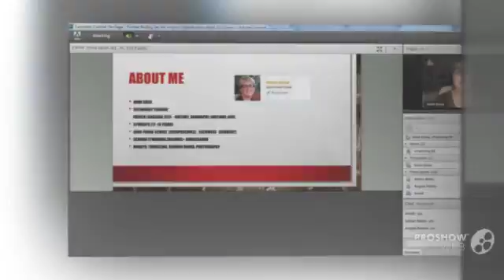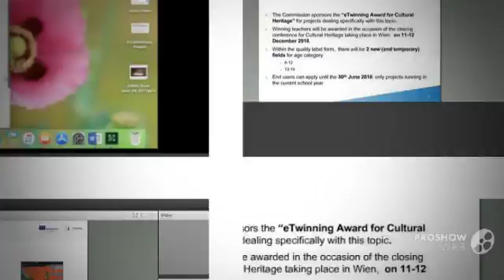eTwinning Webinar. European Cultural Heritage